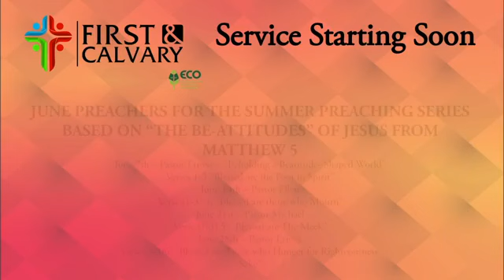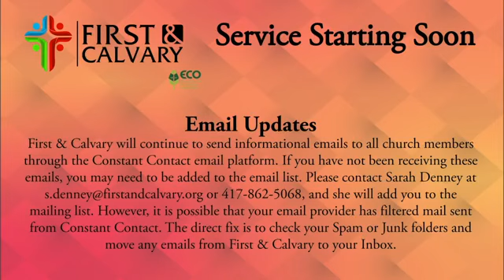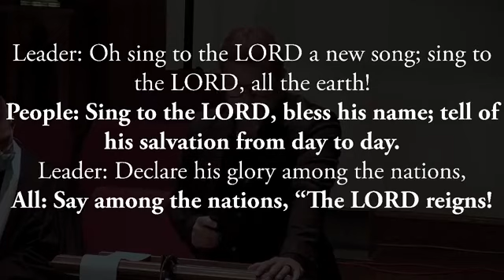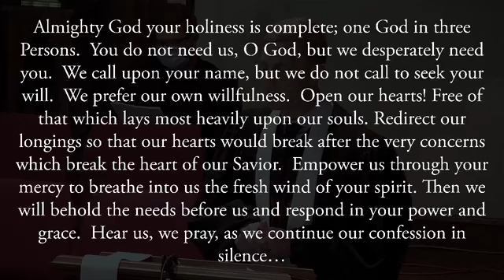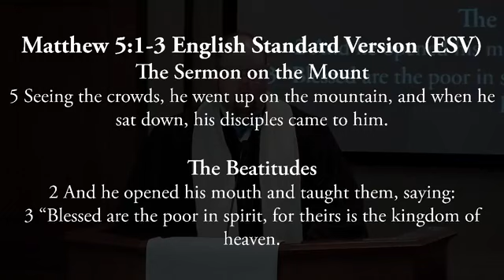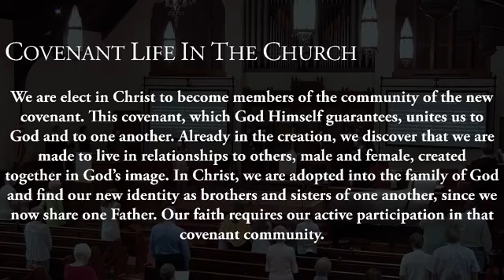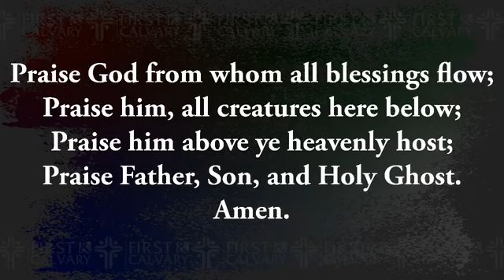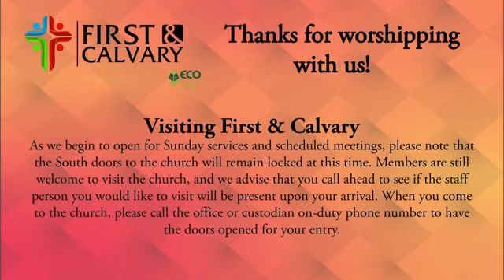11:00 AM LIVE Worship | June 7, 2020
Join us for LIVE 11:00AM worship this Sunday, June 7, 2020!

MAIL IN GIVING 820 E. Cherry St. Springfield, Missouri 65806